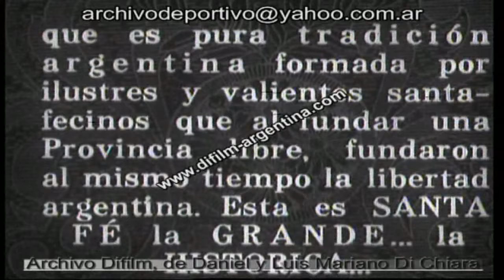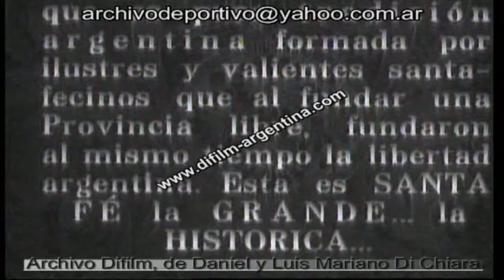DIFILM - SANTA FE LA HISTORICA (PRIMERA PARTE) (1935)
LA ITAL SUD AMERICAN FILM PRESENTA LA PRODUCCION DEL NATURAL.                            SANTA FE LA HISTORICA: RAFAELA, ESPERANZA Y SAN JUSTO. (PRIMERA PARTE) DIRECCION: A. CASTELLANETA.                          CAMERAMAN: LUIS F. GRAZIANI                              REVISADA Y COMPAGINACION: ROBERTO ANTONELLI.
REFERENCIA: LA CIUDAD DE SANTA FE, CAPITAL DE LA BOTA ARGENTINA, SE DESTACA NETAMENTE DE SUS SIMILARES POR SU CONFORMACION GEOGRAFICA, SU VASTO COMERCIO, SU AMPLIO Y MODERNO PUERTO, PURA TRADICION ARGENTINA FORMADA POR ILUSTRES Y VALIENTES SANTAFECINOS QUE AL FUNDAR UNA PROVINCIA LIBRE FUNDARON AL MISMO TIEMPO LA LIBERTAD ARGENTINA. ESTA ES SANTA FE LA GRANDE. LA HISTORICA.
FECHA: 1935
(ARGENTINA/35mm/BLANCO Y NEGRO/SIN SONIDO)
DESCRIPCION DEL FILM:
1. JUAN DE GARAY, FUNDADOR DE SANTA FE. PRIMEROS PLANOS DE UN CUADRO CON LA IMAGEN DE JUAN DE GARAY. VISTAS GENERALES DE TOMAS AEREAS DE SUS EDIFICIOS. PRIMEROS PLANOS DE AUTOMOVILES CRUZANDO POR UN PUENTE.     41:40
2. LLEGADA DEL PARANA DE LA BALSA DEL MINISTERIO DE OBRAS PUBLICAS. VISTAS GENERALES DE LA BALSA LLEGANDO AL ATRACADERO.     42:55
3. DESDE SANTA FE SALE LA RED MAS IMPORTANTE DE OMNIBUS DE LA REPUBLICA. LA EMPRESA CENTRAL SANTA FE, DE PROPIEDAD DE ALBERTO ZACCINI, ADEMAS DE HABER SIDO EL PIONERO, ORGANIZO BAJO EL MISMO NOMBRE LAS LINEAS QUE UNEN SANTA FE CON ESPERANZA, RAFAELA, SAN CRISTOBAL Y LA FINAL CENTRAL RECONQUISTA, SAN JUSTO, SAN CARLOS, ETC. VISTAS GENERALES DE UNA MULTITUD DE GENTE CONCENTRADA EN UNA CALLE, Y PRIMEROS PLANOS DE OMNIBUS PARTIENDO DESDE EL LUGAR.   43:48
4. SAN JUSTO, A 100 KILOMETROS DE SANTA FE, UNIDA POR UNA HERMOSA CARRETERA PAVIMENTADA, MUESTRA SUS ADELANTOS EDILICIOS. PRIMEROS PLANOS DE LOS FRENTES DE UN EDIFICIO Y DE UNA IGLESIA.    44:22
5. CINE FLORIDA. ANEXO BAR Y CONFITERIA. PRIMEROS PLANOS DEL FRENTE DEL CINE FLORIDA. PRIMEROS PLANOS CORTOS TOMADOS DESDE UN VEHICULO EN MOVIMIENTO DE UN BARRIO, DE CASAS, DE UNA PLAZA, Y DE UN EDIFICIO, PROBABLEMENTE SEA LA INTENDENCIA.      44:34
6. ASISTENCIA PUBLICA Y SALA DE MATERNIDAD. PRIMEROS PLANOS DEL EXTERIOR DEL HOSPITAL.    45:37